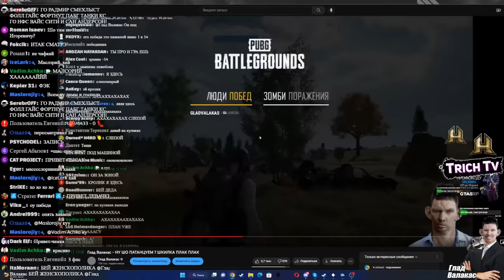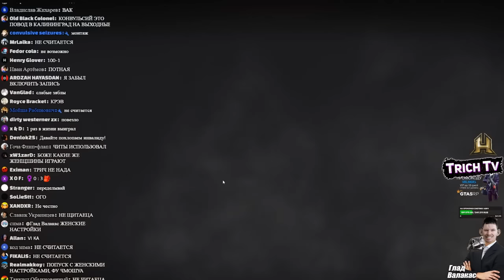Его ПОПУСТИЛИ но он ОТОМСТИЛ... PUBG зомбу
Дисклеймер:
00:00 Начало
00:12 Ликует после прошлой победы
00:47 Фиксирую
02:17 Попуск
03:33 Попуск 2
04:08 Бимба от Пены
04:45 Диалог с Денчиком
05:30 Победа
06:19 Пена в барбершопе